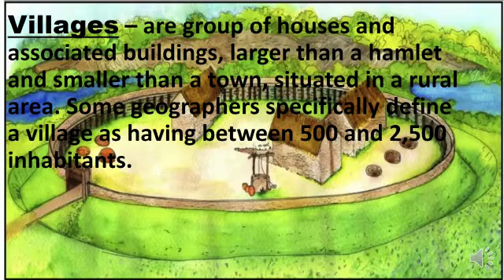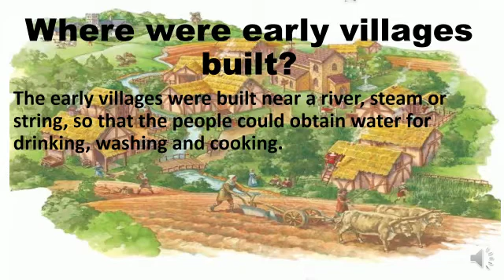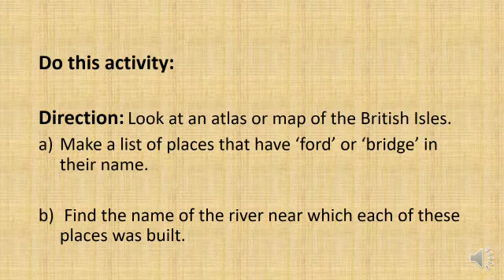Woodrose International School: Early villages (Grade 4 Geography)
By Teacher Evangeline Faner